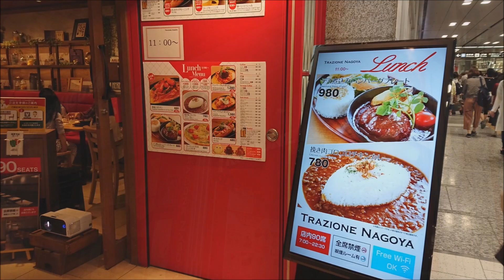【名古屋駅で名古屋めし】トラッツィオーネ ナゴヤで『鉄板ナポリタン』☆挽き肉ゴロゴロチキンカレー☆外食・食べ物動画・ご当地メニュー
トラッツィオーネ ナゴヤ （TRAZIONE NAGOYA）は
名古屋駅広小路口にあるレストランです。

名古屋めしのひとつ『鉄板ナポリタン』を食べました(^^)/
挽き肉ゴロゴロチキンカレーは、店舗リニューアル後に出来た新メニューだそうです。

今回は紹介してませんが、『ぴよりん』っていう、かわいいケーキもありますよ。

■昨日のリキちゃんは・・・パパが大好き過ぎで変なところに乗っかってる猫
■昨日のごちそうは・・・カプリチョーザのデザート『カタラーナ』を紹介

■名古屋めしを紹介するよ～　名古屋めし　鉄板ナポリタン　トラッツィオーネナゴヤ　レストラン　駅ナカ　ランチ　ごはん　食べ物動画　食レポ　食べてみた　チキンカレー　リニューアル　名古屋構内